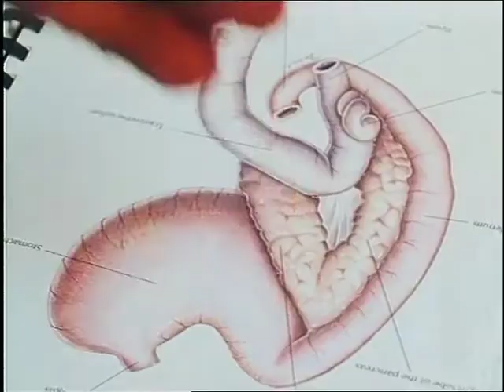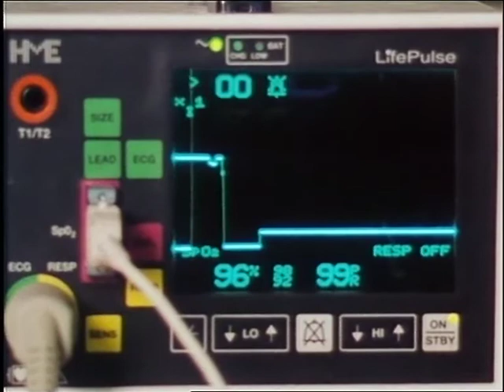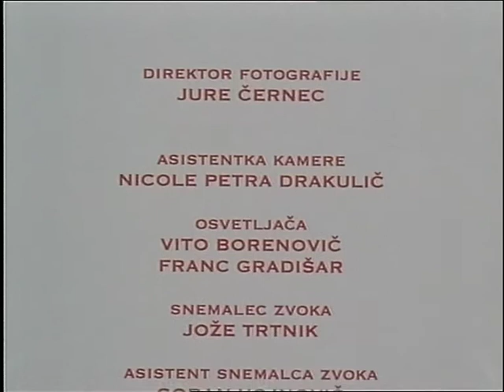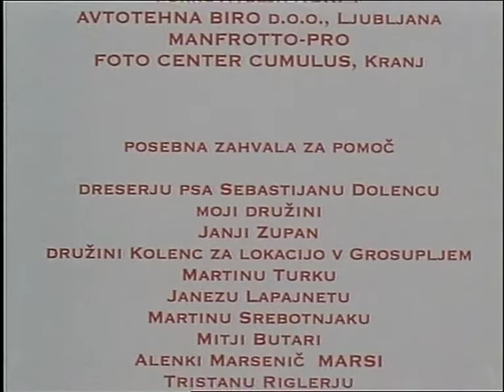Hot-Dog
Short movie about two neighbors - One is a dog lover and the other is not.
Director: Igor Gajic, Cinematographer: Jure Černec, Editor: Igor Gajič